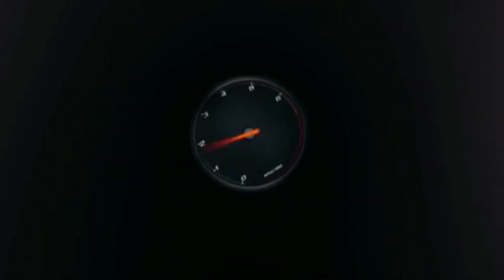SUPERCARS VS MEGA RAMP IN Indian Bike driving 3d | Gameplay #1